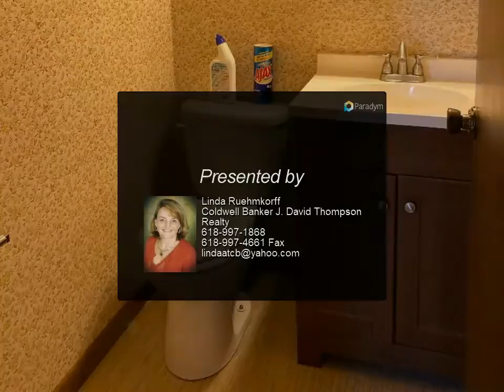Coldwell Banker J. David Thompson Realty - 902 N Vicksburg Street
Please enjoy this property video created by Coldwell Banker J. David Thompson Realty

902 N Vicksburg Street
Marion, IL 62959

All brick 2 bedroom, 1.5 bath, has a 1 1/2 car attached garage, central heat & air, spacious living and kitchen with all appliances staying, nice yard space with front being fenced. Concrete driveway from Vicksburg to Bentley allowing access from 2 streets. Updates include roof (4 yrs) water heater (1 yr) bathroom updates, flooring (1 yr) interior paint (1 yr) new garbage disposal & range. Economical living and conveniently located to schools, shopping, & restaurants.

1 full bath, 1 half bath

Linda Ruehmkorff
Coldwell Banker J. David Thompson Realty